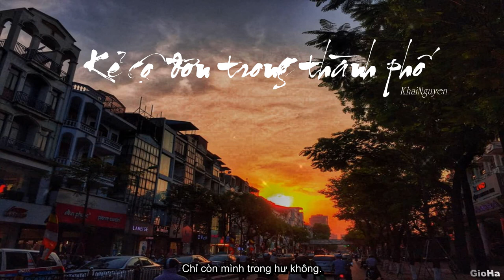Kẻ cô đơn trong thành phố - Khải x Xén | MV Lyrics HD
+ Bài hát: Kẻ cô đơn trong thành phố
+ Ca sĩ: Khải Nguyễn
+ Video by GioHa

★ THÔNG TIN QUẢN LÝ KÊNH:
✖  GioHa
★ Video sẽ được gỡ bỏ nếu theo yêu cầu của chủ sở hữu quyền tác

--[LYRICS]--
Kẻ cô đơn trog thành phố này
Chạy thật nhanh đi tìm bóng dáng,
Tìm một mai khi mình thức dậy,
Là tình yêu mà anh chẳng thấy.
Kẻ cô đơn mơ mộng thật nhiều,
Vậy mà sao trái tim buồn thế,
Cả một khoảng trời riêng trong lòng,
Một đại dương xây bằng nước mắt..
Anh chạy xe quanh thành phố này,
Chạy băng qua dòng người đông đúc,
Tại vì sao cô đơn như vậy,
Bản nhạc vang lên trong tim đau ngàn lần...
Chorus :
Ở bên kia thành phố ai đợi,
Đợi chờ ai trong ngàn nỗi nhớ,
Một người đi còn người kia ngóng chờ,
Bỏ sau lưng cả bầu trời kí ức ,
Mình loay hoay giữa trăm lối đi về,
Chọn cô đơn hay chọn yêu ai đấy,
Tận trong tim luôn mong một ai xuất hiện,
Giữa thành phố.. mênh mông biển người...
2
Kẻ cô đơn trong thành phố này,
Mình lang thang đi tìm hạnh phúc,
Lạc vào trong muôn vàn ảo mộng,
Rồi tỉnh giấc chỉ còn mình trong hư không...